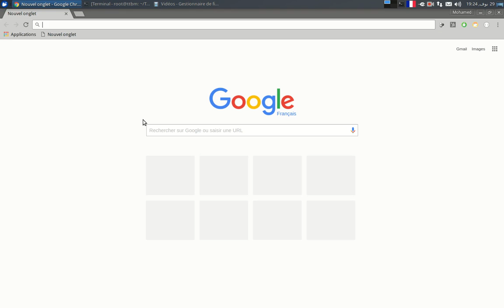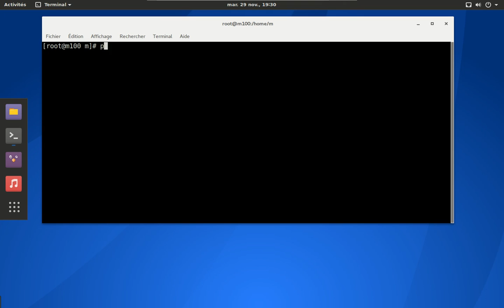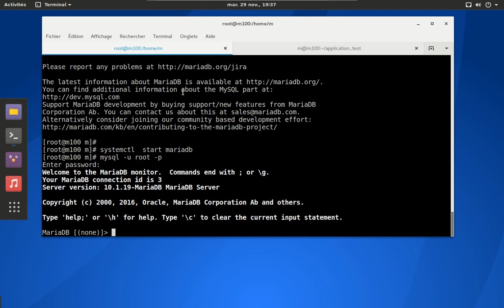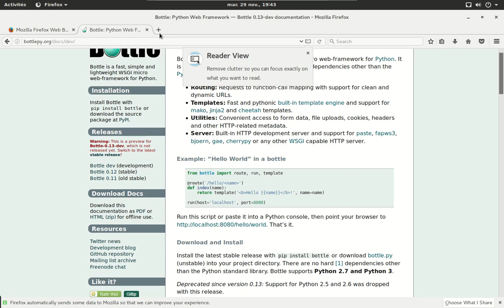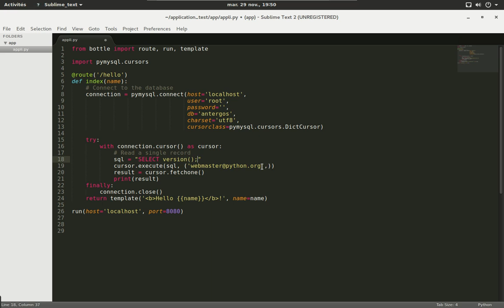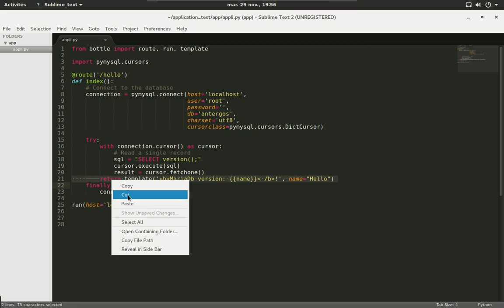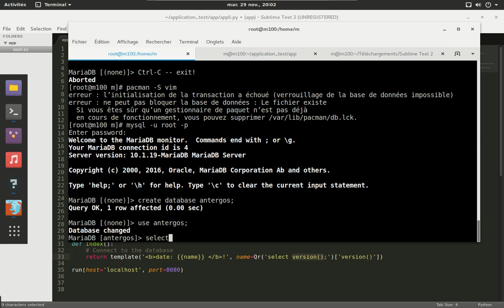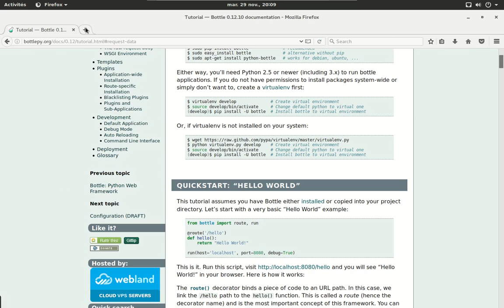توزيعة Antergos والفضاء تطوير البايثون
أنتيرغوس من أشهر التوزيعات المبنية على أرتش لينوكس في هذا الشرح أعرف بالتوزيعة وإستغلالها كفضاء لتطوير تطبيقات الويب بإستخدام الباثون ومنصة Bottle